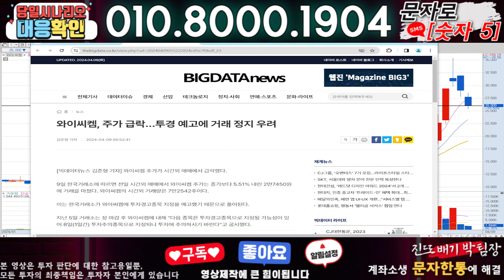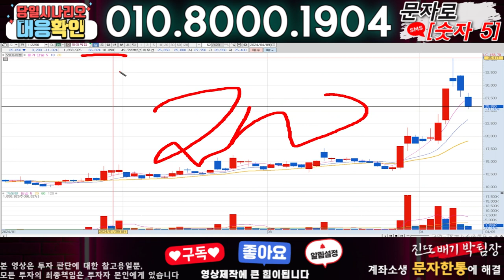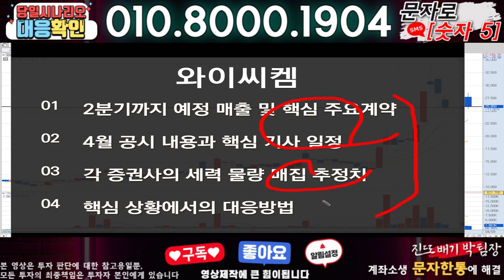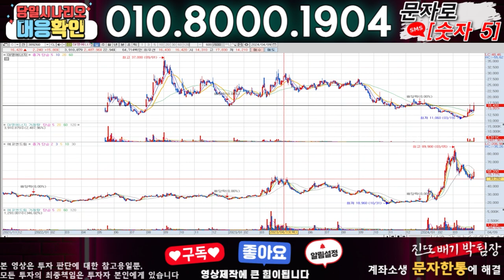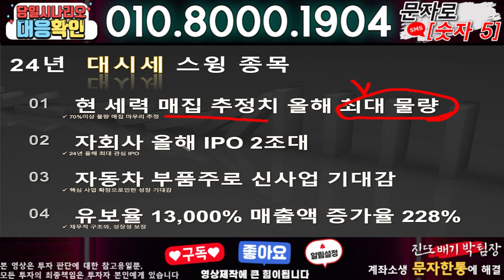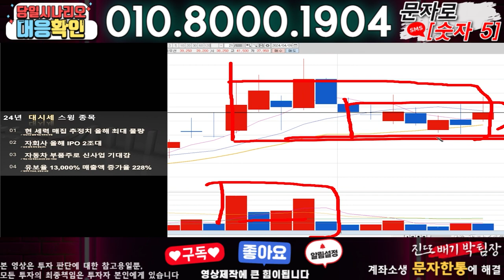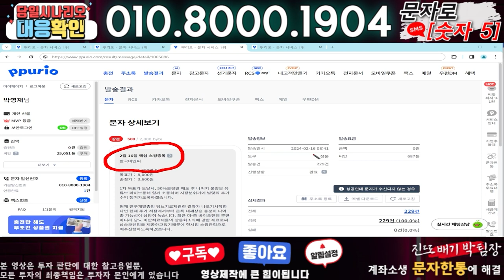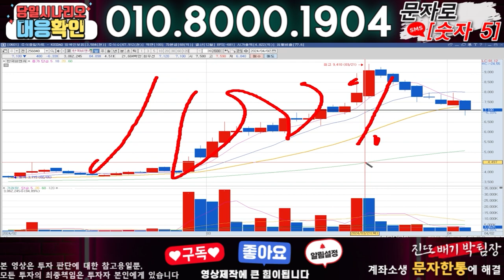와이씨켐 ) 3분전 기습속보-공식입장발표!! 무슨일인가?